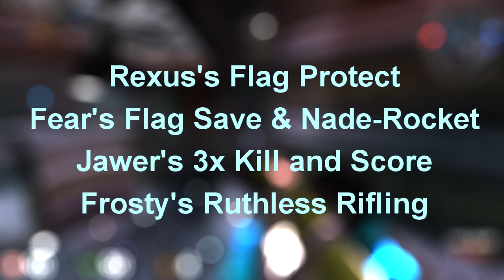Cube 2 Sauerbraten - Moments of Glory #11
Episode 11 of the sauerworld.org "Moments of Glory" series.